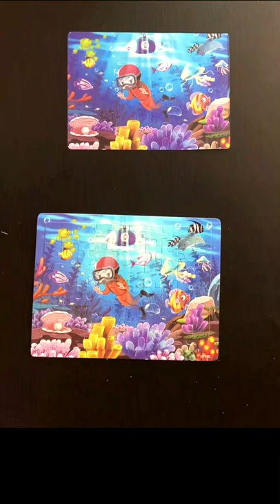Wooden Puzzle | Little Explorer in Ocean Puzzle | Jigsaw Puzzle by 4 yr Old | Kids Puzzles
4 year old solves 'Sealife' wooden puzzle

Solving puzzles improves memory power and iq, helps to improve problem solving and reasoning skills, helps in hand eye coordination and motor skills